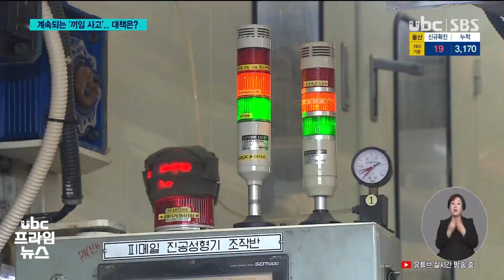작년에만 5건 '끼임 사고' 대책없나 20210728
작년에만 5건..'끼임 사고' 대책없나?

 산업현장의 '끼임 사고'는
대부분 중대재해로 이어지고
있지만 좀처럼 줄어들지 않고
있습니다.

 이에 따라 고용노동부가
'끼임 사고'를 막기 위해
현장 일제점검에 나섰습니다.

 신혜지 기자가 울산의 제조업체 점검 현장을 함께 갔습니다.

 (리포트)
 지난해 9월, 온산공단의 한
대기업에서 주조 작업을 하던
50대 근로자가 기계에 머리가
끼여 숨졌습니다.

 이 회사를 포함해 지난해
울산의 산업 현장에서만 5건의
끼임 사망 사고가 발생했습니다.

 제조업체의 장비는 대개 무게가
1톤이 넘기 때문에 기계 사이에
몸이 끼이면 중대 재해로
이어기 십상입니다.

 이런 사고를 줄이기 위해
고용노동부는 울산지역 제조업체
120여 곳을 방문해 사고 위험
요소를 점검했습니다.

 (인터뷰) 문석인/안전보건공단 울산지역본부 "상부에 있는 금형이 하부로 내려와서 제품을 찍기 때문에 상부 금형이 내려올 때 사람의 손이나 신체 일부가 낄 수 있는 위험이 있죠."

 특히, 안전 설비 설치 여부를
중점적으로 살폈습니다.

 (브릿지:이처럼 기계 옆에 있는
센서에 손을 가져다 대면 기계가
즉시 멈추게 함으로써 끼임
사고를 예방하는 겁니다.)

 조치가 미비한 업체에 대해선
강력한 시정 조치를 내릴
방침입니다.

 (인터뷰) 김준휘/고용노동부 울산지청장 "앞으로도 지속적으로 재해가 발생하지 않도록 취약 사업장을 대상으로 점검을 충실히 하겠습니다."

 (1/4CG) 지난 3년 동안
산업 현장에서 발생한 끼임
사망 사고는 울산 8건을
포함해 전국적으로 201건.(OUT)

 노동부는 지속적인 점검과
함께, 중대재해법이 내년 1월에
시행되면, 산업 현장의 크고
작은 사고를 줄이는 변곡점이
될 것으로 보고 있습니다.